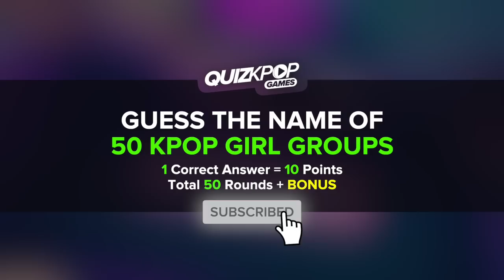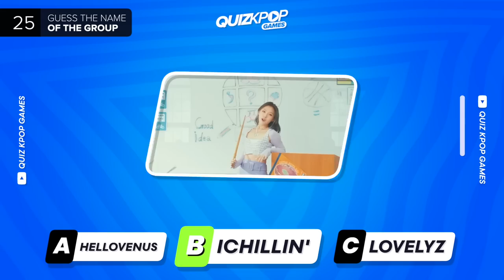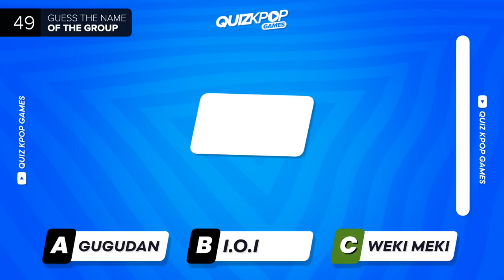GUESS THE NAME OF 50 KPOP GIRL GROUPS 🎀 | QUIZ KPOP GAMES 2023 | KPOP QUIZ TRIVIA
Can you guess the name of these 50 Kpop girl groups? 👱‍♀️
will you be able to get a perfect score?
Don't forget to leave your score in the comments

GUESS THE NAME OF 50 KPOP GIRL GROUPS
GUESS THE KPOP MV FROM ONE PICTURE
GUESS THE NAME OF THE KPOP IDOL (BOYS EDITION)
GUESS THE KPOP MV BY THUMBNAIL #3
SAVE ONE DROP ONE - KPOP SONGS EDITION #2
THE SONG BY SCRAMBLED TITLE (STRAY KIDS EDITION)
KISS MARRY K!LL KPOP IDOLSEDITION
GUESS WHO'S SINGING KPOP EDITION PART 2
GUESS THE KPOP SONG BY THE BRIDGE
GUESS THE KPOP GROUP BY 3 MEMBERS
GUESS THE NAME OF THE KPOP SONG
GUESS THE NAME OF THE KPOP IDOL (GIRLS EDITION)
GUESS THE KPOP MV BY SCREENSHOT
GUESS THE KPOP MV BY 4 SCREENSHOT
GUESS THE FANDOM NAME OF KPOP GROUPS
GUESS THE KPOP GROUP BY 3 ALBUM COVERS
GUESS WHO IS NOT THE MEMBER PART 2
GUESS THE KPOP SONG BY ITS CHOREOGRAPHY PART 2
GUESS THE KPOP GROUP BY ZOOMED LOGO
GUESS THE KPOP SONG BY THE INTRO PART 2
GUESS THE KPOP GROUP BY SCRAMBLED TITLE
GUESS THE REVERSED KPOP SONG
FIND THE HIDDEN KPOP GROUP MEMBE
GUESS THE BIRTHPLACE OF THE KPOP IDOL
GUESS THE NATIONALITY OF THE KPOP IDOL
GUESS THE EYES OF THE KPOP IDOL
GUESS THE COUNTRY KPOP EDITION
GUESS THE KPOP IDOL PUZZLE
GUESS THE MV BY SCREENSHOTS

BTS QUIZ
BLACKPINK QUIZ
STRAY KIDS QUIZ
NEWJEANS QUIZ
KPOP QUESTIONS
KPOP EDITION
KPOP QUIZ
KPOP GAME